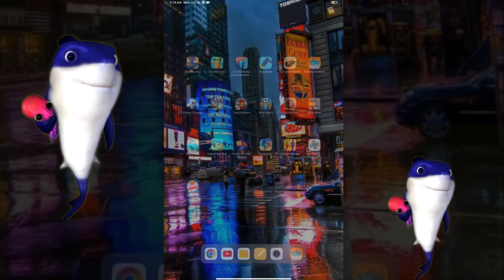Game Yang Suka Muncul Di Iklan Facebook Youtube Dan Lain-lain #3